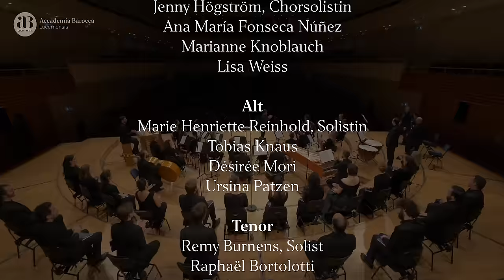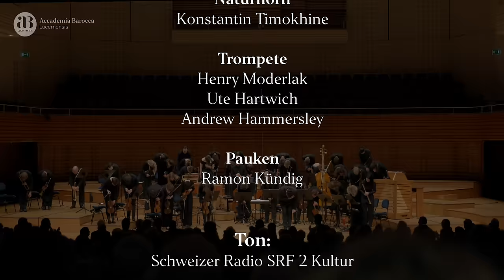J.S. Bach - Messe in h-Moll (BWV 232) | Accademia Barocca Lucernensis | Javier U. Illán | KKL Luzern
Johann Sebastian Bach - Messe h-Moll (BWV 232)

Accademia Barocca Lucernensis
Barockorchester und Vokalensemble

Sara Jäggi, Sopran
Marie Henriette Reinhold, Alt
Remy Burnens, Tenor
Daniel Ochoa, Bass

Javier Ulises Illán, Dirigent

Konzertmitschnitt vom 10. März 2022 aus dem Konzertsaal des KKL Luzern
Ton: Lars Dölle (Schweizer Radio SRF 2 Kultur)
Video: Oren Kirschenbaum

Möchten Sie gerne spenden?
IBAN: CH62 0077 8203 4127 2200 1
Kontoinhaber: Accademia Barocca Lucernensis

Kapitel:
00:00 - Kyrie eleison
09:20 - Christe eleison
14:05 - Kyrie eleison
18:46 - Et in terra pax
24:04 - Laudamus te
28:18 - Gratias agimus tibi
31:45 - Domine Deus
36:53 - Qui tollis
39:54 - Qui sedes
44:08 - Quoniam tu solus sanctus
48:41 - Cum sancto spiritu
52:22 - Credo in unum Deum
53:57 - Patrem omnipotentem
56:01 - Et in unum dominum
01:00:10 - Et incarnatus est
01:05:49 - Et resurrexit
01:10:00 - Et in spiritum sanctum
01:15:34 - Confitebor
01:20:04 - Ex expecto
01:22:08 - Sanctus
01:24:45 - Pleni sunt coeli
01:26:52 - Osanna in excelsis
01:29:33 - Benedictus qui venit
01:33:34 - Osanna in excelsis
01:36:20 - Agnus Dei
01:41:26 - Dona nobis pacem
01:45:34 - Credits